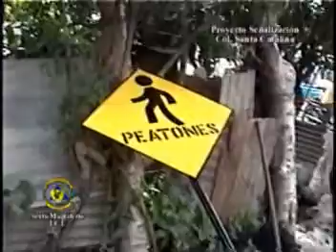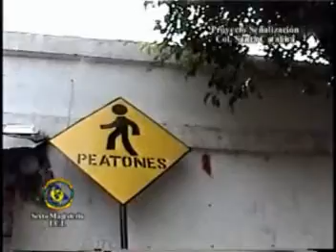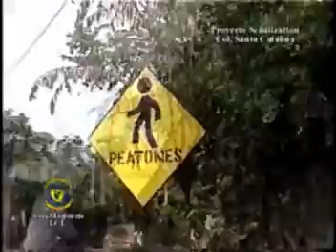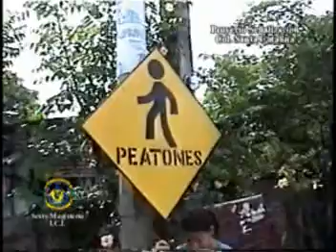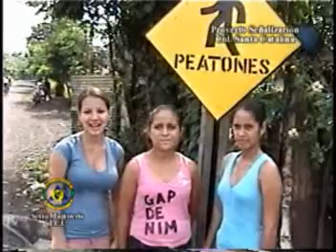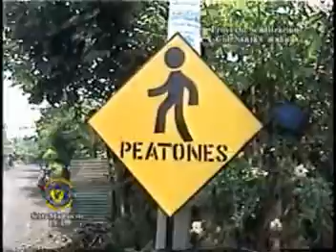Proyectos de Seminario ICI 2007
Proyectos de Seminario por alumnos del Instituto ICI La Gomera, Escuintla. Colocación de Señales para Colonia Santa Catalina